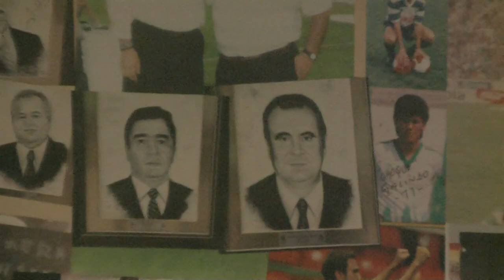PATACHUECA PEÑA FUTBOLERA #13